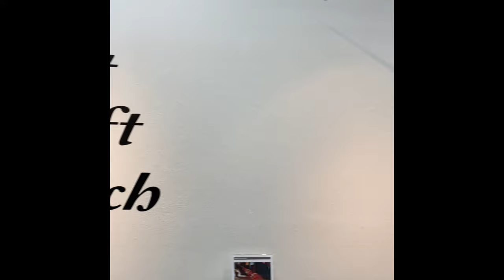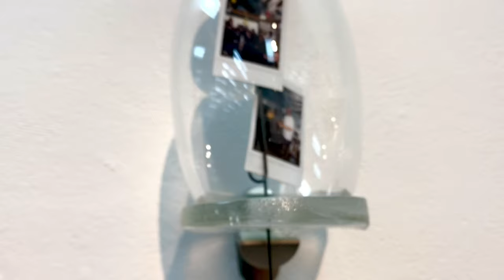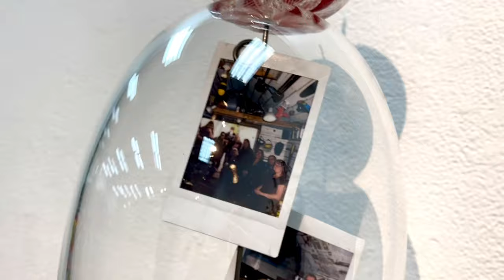Urban Carrot Hot Glass "ACK!" Exhibition and Art Talk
Todd Safronovich & Kathy Bateman
ACK (Art Craft Kitsch)
in the Naess Gallery at The Paint Spot 10032 81 Avenue
Runs from October 6 – November 21, 2022

Artist’s Statement 2022 – ACK
“For “ACK”, we wanted to play around with some of the differences associated with ‘Art’, ‘Craft’ and ‘Kitsch’. For example, if you remove the functionality of a piece (by placing a cloche over it) has it moved from being craft to art? Could you elevate the display shelves so that they are part of the ‘art’? And at what point does something move from being ‘art’ or ‘craft’ into being ‘kitsch’ (or when have we gone too far? and, more importantly, is too far a bad thing or a fun thing?)?"

The pair borrow ideas from other crafts, like quilting, elevating bits and pieces that are often discarded. “We kept offcuts and salvaged leftover bits and included those ‘scraps’ as decorative elements in the final pieces.”

“We also wanted to highlight a few of the steps involved in creating glass-blown objects.” Some steps are captured in photographs and incorporated into their pieces.

Bio
Originally interested in pursuing a career in furniture design, Todd attended the School of Crafts and Design at Sheridan College in Oakville, Ontario. It was there that he was introduced to working with hot glass. After graduating from the school’s glass program in 1997, he returned to Alberta and worked in several studios throughout the province as well as in British Columbia and Colorado. His work is frequently inspired by the compatibility of glass with different media and materials.

Kathy also attended the School of Crafts and Design at Sheridan College. She is interested in upcycling and finding ways to use discarded bits in new ways. Todd and Kathy built their studio in 2011, where they currently enjoy creating mostly functional craft glassware (and sometimes art and sometimes kitsch).

We would like to thank our photographer Sarah Bourque as well as Carlos Cruz, Irina Demko, Jill Allen, and the Paint Spot Crew for all of their help!

CHAPTERS
00:00 Video starts with a demonstration of glass blowing
01:53 Introduction to the artists at the Naess Gallery
02:52 So, why glass?
04:50 The studio setup
07:25 Let's talk about the show, Art Craft Kitsch
08:50 A look at the show
09:40 What do Kathy and Todd hope viewers will take away from the exhibition
10:45 They made a dog dish for The Paint Spot
11:58 The story of the Venitian rod and the glasses
13:35 The mobiles
15:10 What's with the wood in the display? Is there a story?
16:25 What's the message behind the Poloroids encased in glass?
18:19 Kim calls the pair award-winning award designers
19:05 Kathy talks about the sounds that occurs in the glass studio